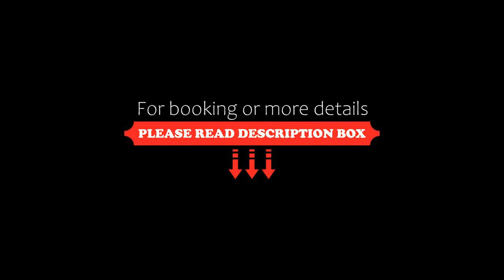RedDoorz Plus near UMS Solo, Solo, Indonesia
About Property:
Situated in Solo, 6.3 km from Radya Pustaka Museum, RedDoorz Plus near UMS Solo features accommodation with free WiFi and free private parking. The property is around 11 km from The Park Solo, 45 km from Prambanan Temple and 47 km from Kalasan Temple.
The hotel can conveniently provide information at the reception to help guests to get around the area.
Padang Golf Adi Sumarmo is 5.7 km from RedDoorz Plus near UMS Solo, while Purwosari Stat...
Property Type: Hotel
Address: Jl. Garuda Mas No.11, Gonilan, Kec. Kartasura, Kabupaten Sukoharjo, Jawa Tengah 57169, 57169 Solo, Indonesia
Searching For
1. RedDoorz Plus near UMS Solo - Solo - Indonesia
2. RedDoorz Plus near UMS Solo - Solo - Indonesia Address
3. RedDoorz Plus near UMS Solo - Solo - Indonesia Rooms
4. RedDoorz Plus near UMS Solo - Solo - Indonesia Amenities
5. RedDoorz Plus near UMS Solo - Solo - Indonesia Offers and Deals
Audio Credit:
Track Title: Reasons To Hope
Artist: Reed Mathis